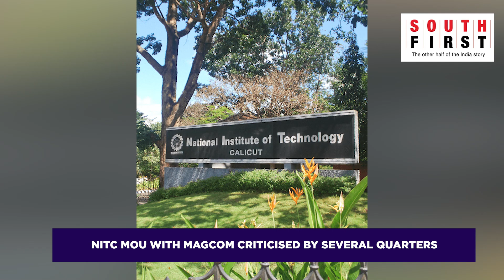Students protest over saffronisation bid of National Institute of Technology Calicut (NITC)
SFI members led a protest against National Institute of Technology Calicut (NITC) administration accusing its director Prasad Krishna of encouraging Hindutva outfits and their ideologies. Trouble escalated after NITC signed an MoU with Mahatma Gandhi College of Mass Communication (MAGCOM), which students claimed is backed by the RSS. Students alleged that Krishna’s recent decisions on campus including allowing a pooja by a Hindu saint were unprecedented at an institute that is supposed to develop scientific temper among the students.